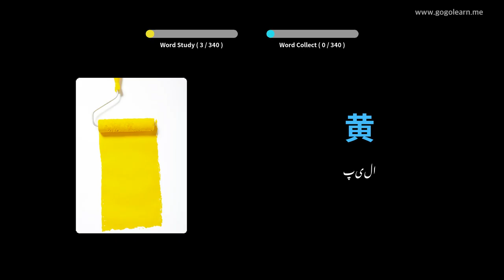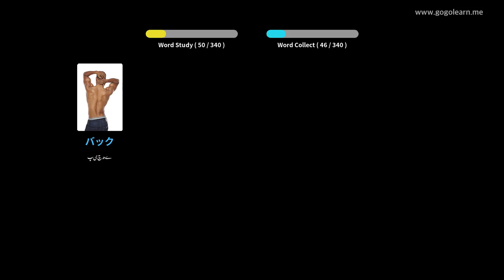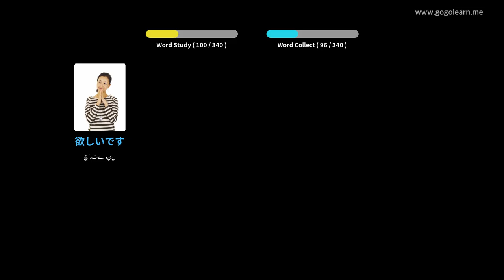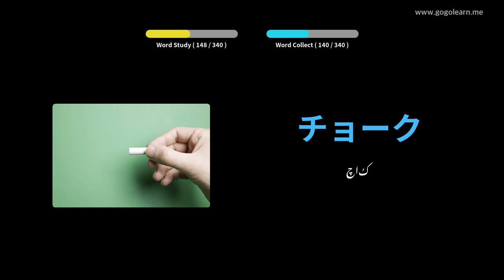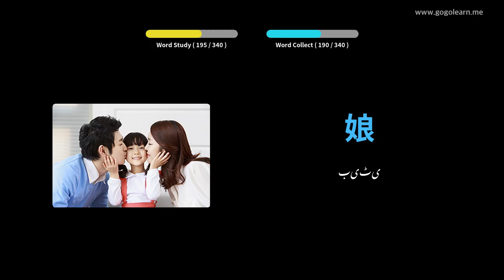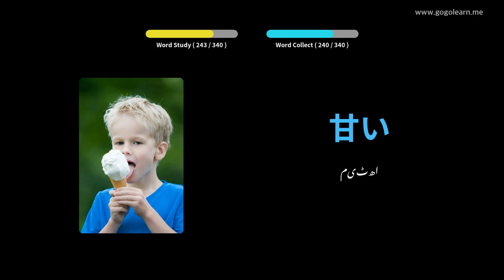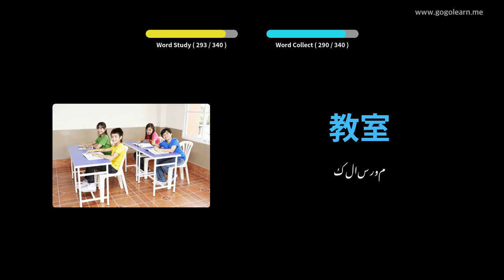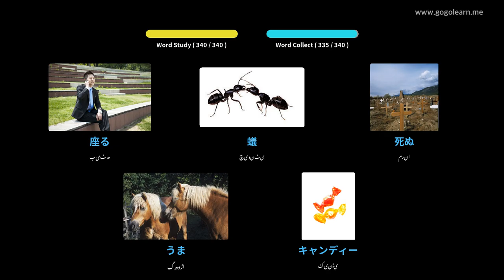ڈرائیونگ کے دوران جاپانی الفاظ سن رہے ہیں | Golearn